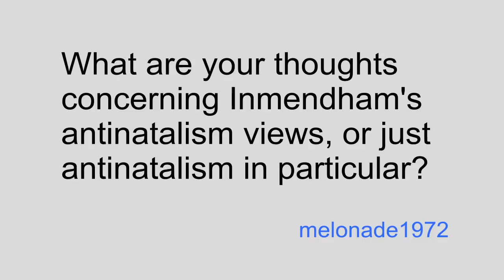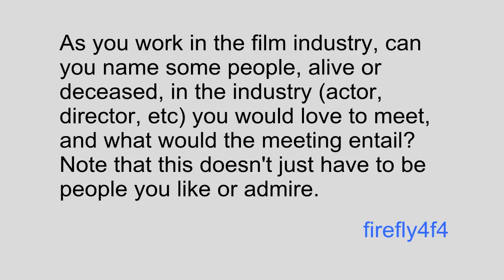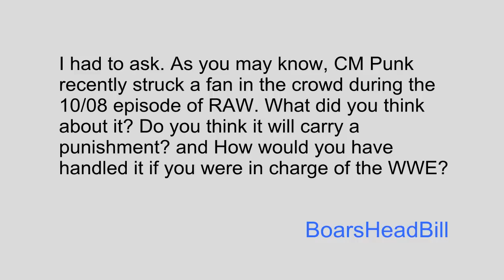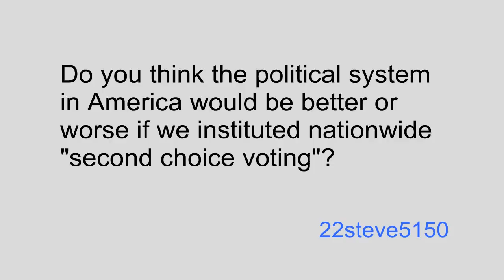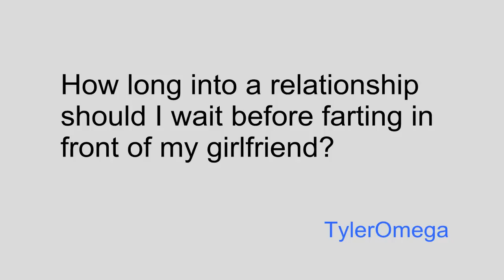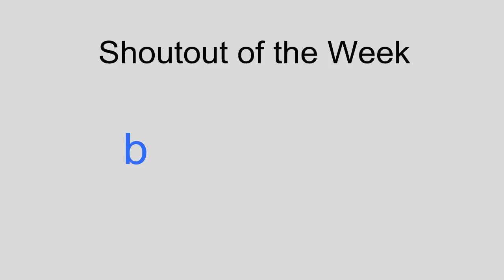You Had to Ask #2: 10/19/2012